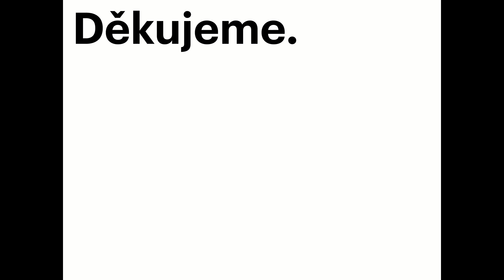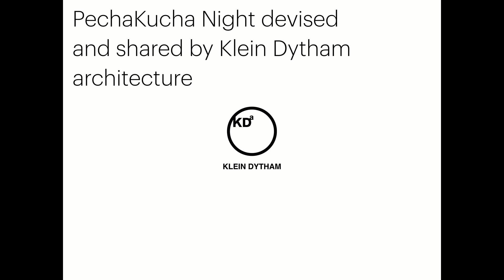Kids PechaKucha - Tatiana a Beata - EPOS257